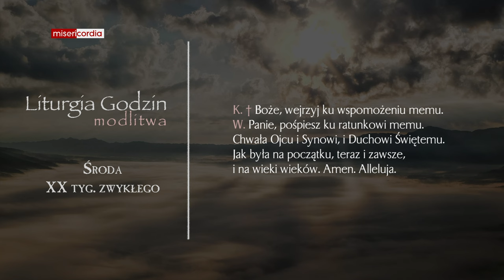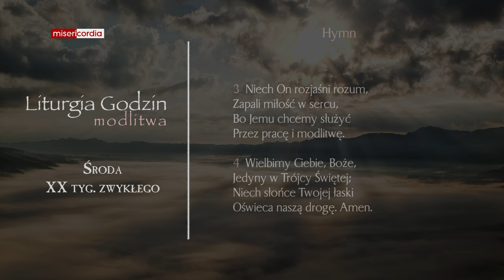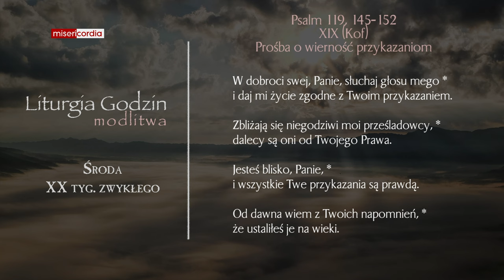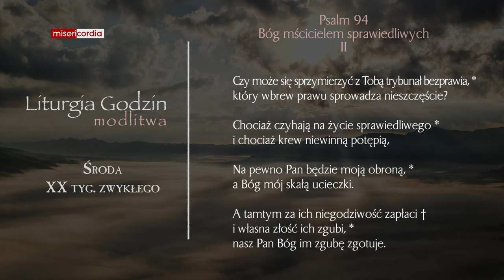Liturgia Godzin | Modlitwa Południowa | Środa, XX tyg. zwykłego